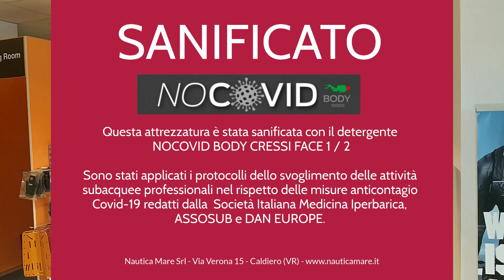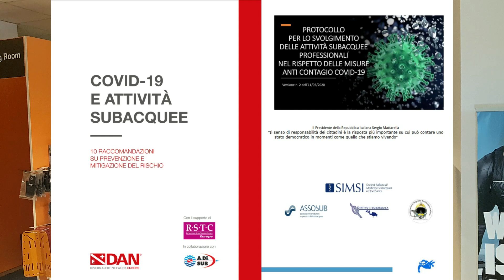Apertura Post Covid Nautica Mare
Informazioni sulla messa in sicurezza e sulle procedure di sanificazione della nostra azienda.